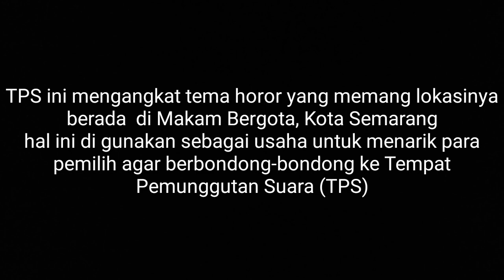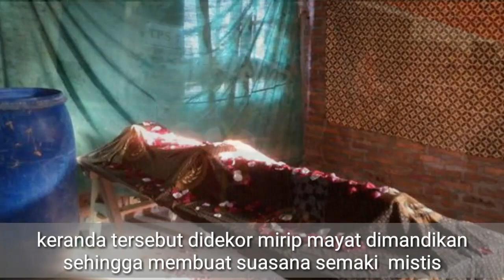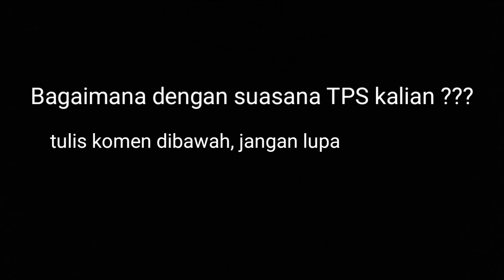VIRAL!!! TPS ini dijaga Pocong, kuntilanak dan Dakula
Ada yang unik di PILKADA / PILGUB Jateng 2018 kali ini
Menjadi viral setelah TPS ini terkenal dgn kreasinya yang unik dengan berdandan menjadi hantu dan mendekor TPS dengan suasana seram

TPS Bergonta
Pilkada 2018